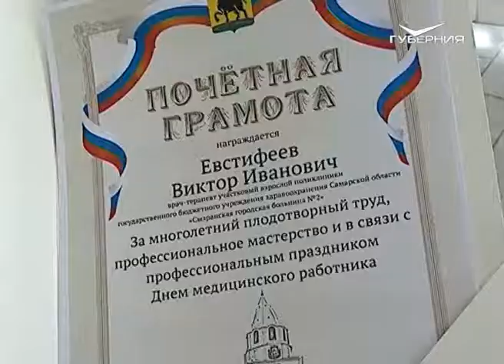В Сызрани определили лучшего работника здравоохранения города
В преддверии профессионального праздника медиков, в Сызрани подвели итоги конкурса «Лучший работник здравоохранения города». В нем приняло участие 18 врачей. Победителей выбирали путем народного голосования. За награждением наблюдала и наша съемочная группа.